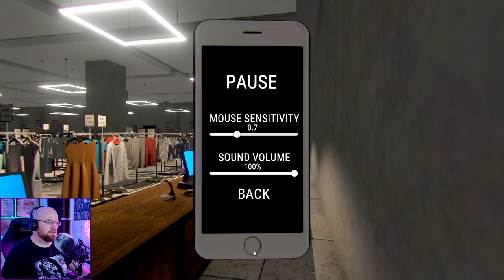👻A disappointing horror game: Mannequin...👻